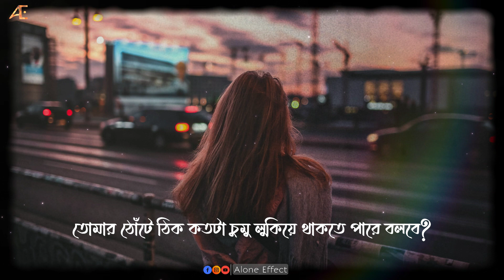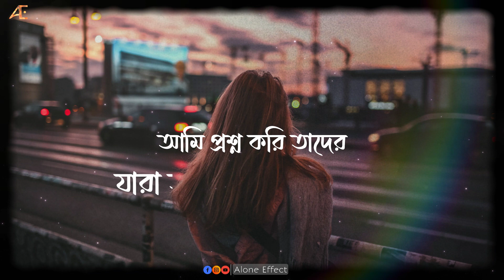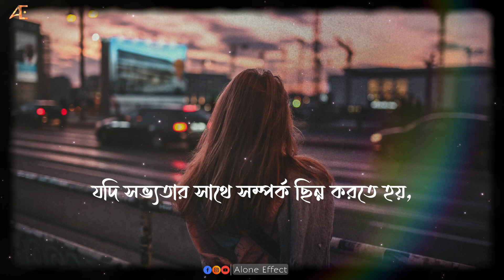Kobita Likhbo Bole - A Poem For Revolution Of The Soul | Somnath Saha | Titas Sarkar | Alone Effect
𝙆𝙤𝙗𝙞𝙩𝙖 𝙇𝙞𝙠𝙝𝙗𝙤 𝘽𝙤𝙡𝙚 - 𝘚𝘰𝘮𝘯𝘢𝘵𝘩 𝘚𝘢𝘩𝘢
The poem is recited by 𝘛𝘪𝘵𝘢𝘴 𝘚𝘢𝘳𝘬𝘢𝘳. This is the second poem written by 𝘚𝘰𝘮𝘯𝘢𝘵𝘩 𝘚𝘢𝘩𝘢 from our channel.
This poem is not about love or separation.  It is a poem of a completely different taste.  It is completely different from the poem we heard from 𝘚𝘰𝘮𝘯𝘢𝘵𝘩 𝘚𝘢𝘩𝘢 earlier.  Those of us who want to live are constantly fighting and surviving.  But with whom do we fight?  Simply put, we survive every day, constantly fighting society.  From a hungry child to a beggar or a poor man to an upper middle class man all the time fighting for his food, his rights. We are not just a society, we are fighting against various disasters or bad situations of nature.  It is the Revolution of the human soul.  We understand after a certain age why we are fighting on this battlefield.  Even though the great philosophers have explained these details to us before, we may understand them today.  In all situations, when a person is confronted with Sesab, he realizes what the fight is and why. 𝘚𝘰𝘮𝘯𝘢𝘵𝘩 𝘚𝘢𝘩𝘢'𝘴 poem "𝙆𝙤𝙗𝙞𝙩𝙖 𝙇𝙞𝙠𝙝𝙗𝙤 𝘽𝙤𝙡𝙚" is full of such experiences. 𝘛𝘪𝘵𝘢𝘴 𝘚𝘢𝘳𝘬𝘢𝘳, the reciter of the poem, has made our poem more interesting.

| 𝘗𝘰𝘦𝘵𝘳𝘺 𝘊𝘳𝘦𝘥𝘪𝘵 -
» 𝘕𝘢𝘮𝘦 - 𝙆𝙤𝙗𝙞𝙩𝙖 𝙇𝙞𝙠𝙝𝙗𝙤 𝘽𝙤𝙡𝙚.
» 𝘈𝘶𝘵𝘩𝘰𝘳 - 𝙎𝙤𝙢𝙣𝙖𝙩𝙝 𝙎𝙖𝙝𝙖.
» 𝘊𝘢𝘵𝘦𝘨𝘰𝘳𝘺 - 𝙋𝙤𝙚𝙢.
» 𝘎𝘦𝘯𝘳𝘦 - 𝙋𝙤𝙚𝙩𝙧𝙮.

| 𝘗𝘰𝘦𝘵𝘳𝘺 𝘙𝘦𝘢𝘥𝘦𝘳 𝘊𝘳𝘦𝘥𝘪𝘵 -
» 𝘝𝘰𝘪𝘤𝘦 - 𝙏𝙞𝙩𝙖𝙨 𝙎𝙖𝙧𝙠𝙖𝙧 .

| 𝘝𝘪𝘥𝘦𝘰 𝘊𝘳𝘦𝘥𝘪𝘵 -
» 𝘝𝘪𝘥𝘦𝘰 𝘊𝘳𝘦𝘢𝘵𝘰𝘳 & 𝘌𝘥𝘪𝘵𝘰𝘳 - 𝘿𝙞𝙥 𝘿𝙖𝙨.
» 𝘈𝘶𝘥𝘪𝘰 𝘔𝘪𝘹𝘦𝘥 - 𝘿𝙞𝙥'𝙨 𝙀𝙙𝙞𝙩𝙞𝙣𝙜 𝙃𝙪𝙗.
» 𝘚𝘱𝘦𝘤𝘪𝘢𝘭 𝘛𝘩𝘢𝘯𝘬𝘴 - 𝘼𝙡𝙤𝙣𝙚 𝙀𝙛𝙛𝙚𝙘𝙩 - একা প্রভাব.

| 𝘖𝘵𝘩𝘦𝘳𝘴 𝘊𝘳𝘦𝘥𝘪𝘵𝘴 -
» 𝘗𝘩𝘰𝘵𝘰 - 𝙋𝙚𝙭𝙚𝙡.𝘾𝙤𝙢
» 𝘍𝘰𝘯𝘵𝘴 - 𝙇𝙞𝙥𝙞𝙜𝙝𝙤𝙧.𝘾𝙤𝙢

𝙆𝙤𝙗𝙞𝙩𝙖 𝙇𝙞𝙠𝙝𝙗𝙤 𝘽𝙤𝙡𝙚 - Poem

কবিতা লিখবো বলে বৃক্ষের নিকটে গিয়ে বলি,
তুমি একটি কবিতা দিতে পারবে?
বৃক্ষ বলে, "আমার বাকল ফুঁড়ে আমার মজ্জায় যদি মিশে যেতে পারো, তবে হয়ত পেতে পারো একটি কবিতা!"

আমি একটি মেয়ের নিকট গিয়ে প্রশ্ন করি,
"তোমার ঠোঁটে ঠিক কতটা চুমু লুকিয়ে থাকতে পারে বলবে ?"
মেয়েটি বলে, একবিন্দু জলে যতটা সমুদ্র ধরে ঠিক ততটা!
আমি সমাজের কাছে গিয়ে প্রশ্ন করি,
"একটা রুটির মধ্যে ঠিক কতটা খিদে থাকতে পারে ?"
সমাজ বলে, অনাথের শেষ প্রার্থনা যতটা তীব্র ভাবে আর্তনাদ করে ঠিক ততটা!
আমি প্রশ্ন করি তাদের যারা আমার সাহসের মাংস ফালাফালা করেছে , আমি তাদের বলি,
আর কত সাম্প্রদায়িকতার রক্তে নিজের হাত ধোবো!
 আমি তাদের সচেতন ভাবে জানিয়ে দিয়েছি, আমি সংখ্যালঘুর দলে থাকতে চাই ! থাকতে দাও!
তারা আমায় আঙুল নাড়িয়ে বলে আমি নাকি দেশদ্রোহী!
ক্যালেন্ডারে ঝুলতে থাকা মৃত্যুদিনকে আমি প্রশ্ন করি, আমার পাপ-পুণ্যের ওজন কত হলো বলতে পারো?
মৃত্যুদিন মৃদু হেসে বলে, মায়ার জঞ্জালে এখনও অনেক মায়া কাটানো বাকি, হিসেব কোরোনা ভোগ করো।

আর প্রশ্ন নয় এইবার একটা কবিতা লিখবই!

যদি সভ্যতার সাথে সম্পর্ক ছিন্ন করতে হয়, করবো; যদি কাগজ পুড়িয়ে হাত পোহাতে হয়, পোহাব; তবুও পূর্ণিমার চাঁদে হেলান দিয়ে আমি কবিতা লিখব!
ঠিক হারিয়ে যাওয়ার আগে একটি কবিতা লিখে যাবো,
আমার বিভূতিতে দু-ফোঁটা শান্তির জল ছিটিয়ে দেবে বলে।

আমার লেখায় কোনো ছন্দ ও নিয়ম খুঁজে পাবেনা। নিয়ম বহিঃর্ভুত আমার লেখা সমস্ত ছন্দের বাঁধন থেকে মুক্ত। তারা স্বাধীন শব্দ তারা সমাজের চিৎকার (𝘠𝘰𝘶 𝘸𝘪𝘭𝘭 𝘯𝘰𝘵 𝘧𝘪𝘯𝘥 𝘢𝘯𝘺 𝘳𝘩𝘺𝘵𝘩𝘮 𝘢𝘯𝘥 𝘳𝘶𝘭𝘦𝘴 𝘪𝘯 𝘮𝘺 𝘸𝘳𝘪𝘵𝘪𝘯𝘨. 𝘈𝘭𝘭 𝘮𝘺 𝘸𝘳𝘪𝘵𝘪𝘯𝘨 𝘰𝘶𝘵𝘴𝘪𝘥𝘦 𝘵𝘩𝘦 𝘳𝘶𝘭𝘦𝘴 𝘪𝘴 𝘧𝘳𝘦𝘦 𝘧𝘳𝘰𝘮 𝘳𝘩𝘺𝘵𝘩𝘮𝘪𝘤 𝘤𝘰𝘯𝘴𝘵𝘳𝘢𝘪𝘯𝘵𝘴. 𝘛𝘩𝘦𝘺 𝘢𝘳𝘦 𝘪𝘯𝘥𝘦𝘱𝘦𝘯𝘥𝘦𝘯𝘵 𝘸𝘰𝘳𝘥𝘴 𝘵𝘩𝘦𝘺 𝘴𝘩𝘰𝘶𝘵 𝘢𝘵 𝘴𝘰𝘤𝘪𝘦𝘵𝘺).